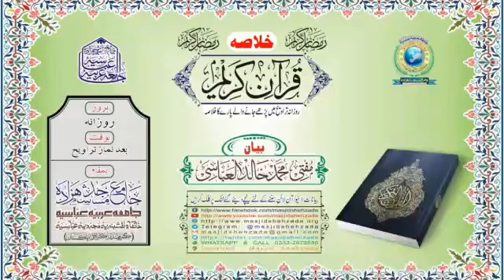Khulasa #24 ||Namaz e Taraweeh ||Jama_Masjid_Shehzada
☆ خلاصہ قرآن کریم ☆ (24)
مدرّس؛ مفتی مُحمَّد خالِد العبّاسی
{{ اٹھائیسواں پارہ }}
{ پارہ؛ ٢٨ ٠٠٠٠ مکمل }
{{ سورة المجادلة / سورة الحشر  / سورة الممتحنة / سورة الصٌف / سورة الجمعة / سورة المنافقون / سورة التّغابن / سورة الطّلاق / سورة التّحریم  }}
مورّخہ؛ 25،اپریل2022 / چوبیسویں شب رمضان،١٤٤٣
بوقت؛ ( بروز پیر ) [ بعد نماز تراويح ]
بمقام؛ ☆☆ جامع مسجد شہزادہ ☆☆
( کراچی پاکستان )